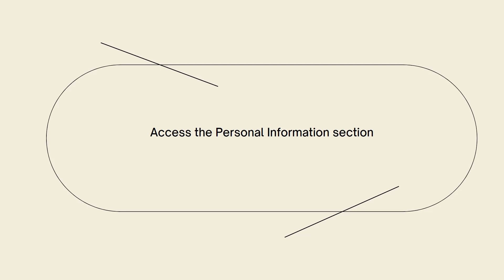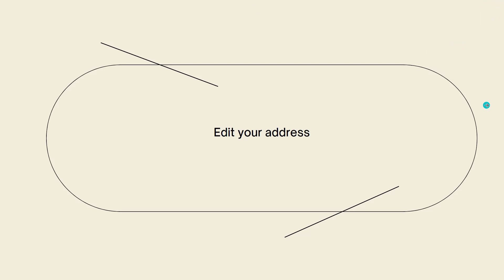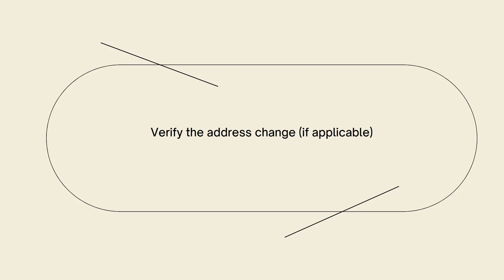How To Change Address on Crypto.com (2024 Guide)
Learn How To Change Address on Crypto.com (2023 Guide).In this tutorial, you will learn how to change your address on Crypto.com. Updating your address is important to ensure accurate and secure communication and transactions within the platform. Follow these steps to change your address on Crypto.com:

Step 1: Log in to your Crypto.com account
Visit the Crypto.com website and log in to your account using your credentials.

Step 2: Access your account settings
Once logged in, locate and click on your account profile or avatar. This will typically be located in the top right corner of the website.

Step 3: Navigate to the "Settings" section
From the dropdown menu or account dashboard, select "Settings" or a similar option to access your account settings.

Step 4: Find the "Personal Information" section
Within the account settings, locate the "Personal Information" section. This section may also be labeled as "Profile," "Account Information," or similar.

Step 5: Edit your address
Within the "Personal Information" section, find the field for your address. Click on the "Edit" button or pencil icon next to the address field to begin editing.

Step 6: Update your address
Enter your new address details accurately in the provided fields. Make sure to include the necessary information, such as street address, city, state, postal code, and country.

Step 7: Save the changes
Once you have entered your new address, review the information for accuracy. After confirming that the address is correct, click on the "Save" or "Update" button to save the changes.

Step 8: Verify the changes (if required)
Depending on the security measures of the platform, you may need to go through a verification process to confirm your new address. Follow the instructions provided by Crypto.com if any additional verification steps are required.

Step 9: Confirmation and notification
Upon successful update of your address, Crypto.com will typically display a confirmation message indicating that the changes have been saved. You may also receive a notification or email confirming the address change.

By following these steps, you can easily change your address on Crypto.com. It is important to ensure that your address information is always up to date to prevent any issues with account communication, withdrawals, or other transactions. Remember to double-check your address details before saving the changes to ensure accuracy.